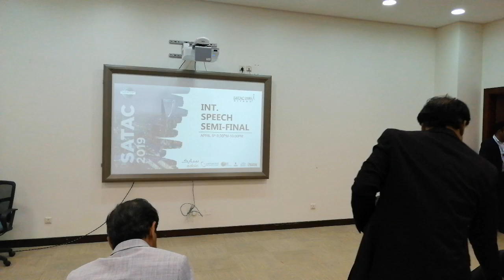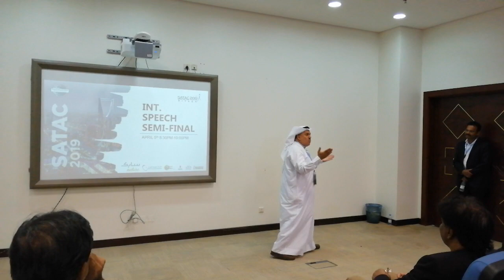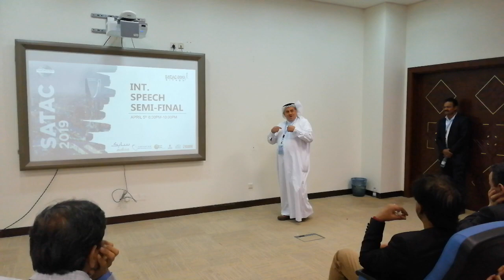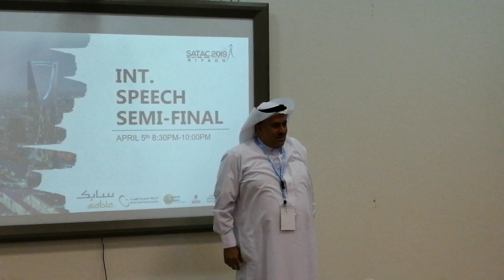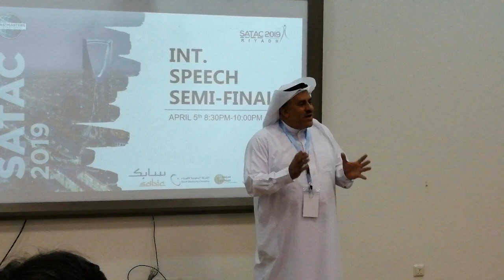The E-List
International Speech - Semifinals - SATAC 19 - Riyadh - 5 April 2019 by DTM Mohammad Al-Issa - Toastmasters